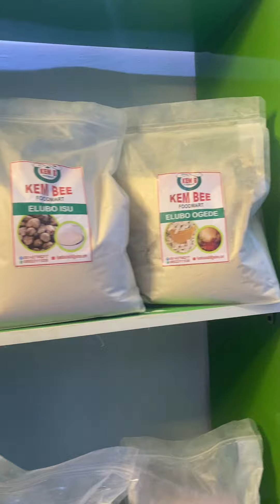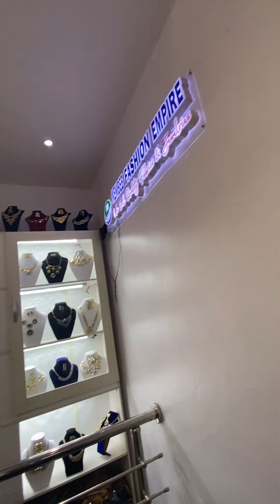Thank u Lord for the completion of my new shop am so grateful ,we re officially opening tomorrow